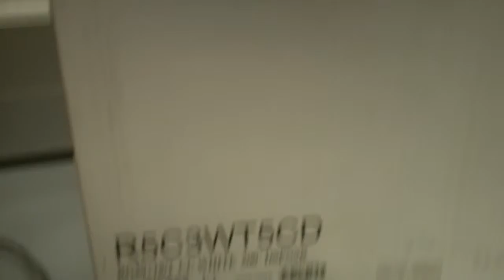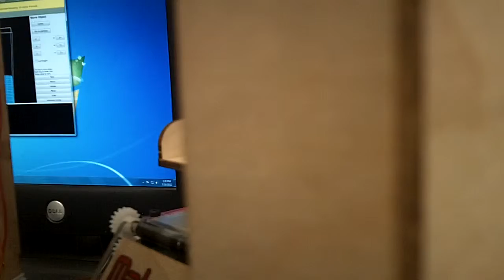makerbot_test1.MOV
trail print of whistle_ makerbot_ReplicatorG